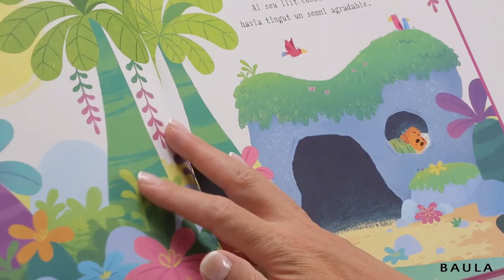Enfadasaure. Àlbum il·lustrat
Un llibre que ens demostra que, per canviar les coses, de vegades cal canviar la nostra mirada.